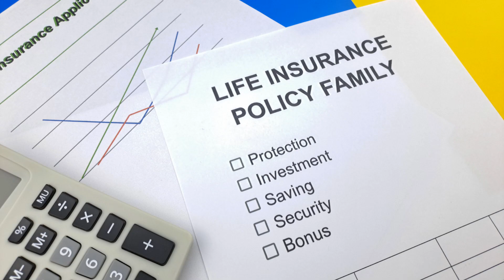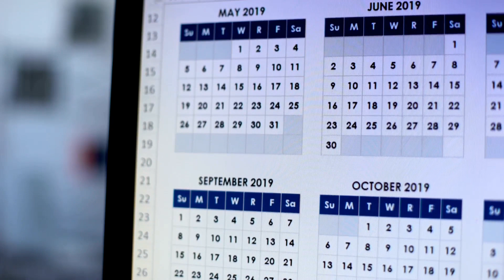Avoid These 5 Life Insurance Mistakes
Listen up, folks! We're about to dive headlong into the murky waters of life insurance. It's a jungle out there, filled with traps and pitfalls at every turn. But fear not! I'm here to arm you with the smarts you need to navigate this maze like a pro. Let's slice through the confusion and talk straight about the five colossal blunders you must dodge when purchasing life insurance.

1. Playing the Guessing Game with Policy Types
Here's the hard truth: life insurance isn't a one-size-fits-all deal. You've got term life, whole life, universal – each a different beast. Choosing the wrong type is like showing up to a black-tie event in beachwear. Embarrassing and utterly inappropriate! It’s about matching your unique life circumstances to the right policy. Don’t play darts in the dark – know what you're aiming for.

2. Skimping on the Coverage
I see this all the time – folks underestimating their coverage needs. It’s not just about paying off the funeral guy. What about the mortgage, kids’ college, daily bread and butter? Skimping on coverage is like jumping out of a plane with a handkerchief instead of a parachute. Make sure your loved ones are cushioned long after you've taken the final bow.

3. Ignoring Your Personal Deets
Health and lifestyle aren’t just small talk; they're big players in the life insurance game. Are you a smoker, a skydiver, or have a history of playing chicken with your health? Well, guess what? Your premiums are eyeballing you. It’s like baking a cake – the ingredients matter. Be upfront and get a policy that reflects the real you.

4. Fixating on the Price Tag
Okay, I get it. We all love a good bargain. But fixating on the cheapest premium is like buying a car just because it's cheap, without checking if it has an engine. What about the policy features, the fine print, the exclusions? This is your life's safety net; quality trumps price. Don’t cut corners where it counts.

5. Procrastination: The Silent Killer
Finally, the big one. Procrastination. Putting off buying life insurance is like playing Russian roulette with your family’s future. Each tick of the clock, each flip of the calendar page, means higher premiums. And let's face it, none of us are getting any younger. Strike while the iron's hot. Secure that policy before the sands of time do their thing.

And there you have it. The road to buying life insurance is fraught with pitfalls, but now you're equipped to sidestep them like a pro. Remember, life insurance isn’t just another item on your to-do list. It’s a critical move to protect your loved ones when they need it the most.

Still feeling like you're navigating a minefield? Reach out. Let's talk about tailoring a life insurance plan that fits you like a glove. The right coverage, at the right price, for your peace of mind. You owe it to yourself and those you love.

Don't let these blunders trip you up. Take control of your life insurance journey today.